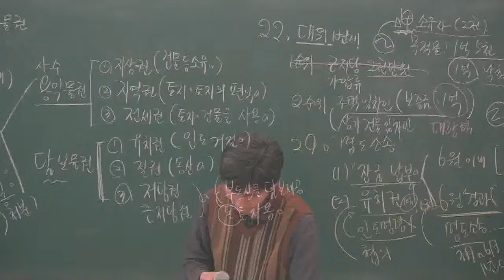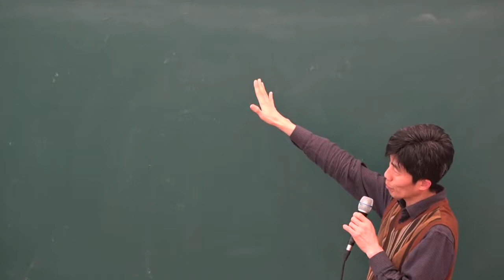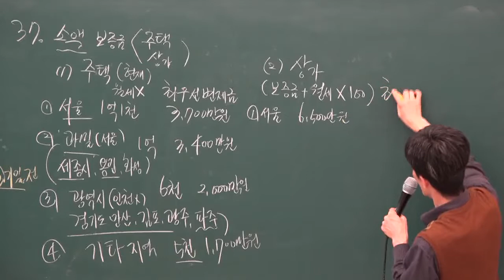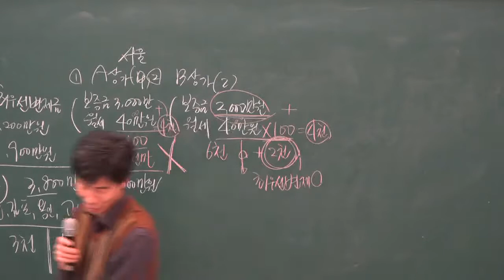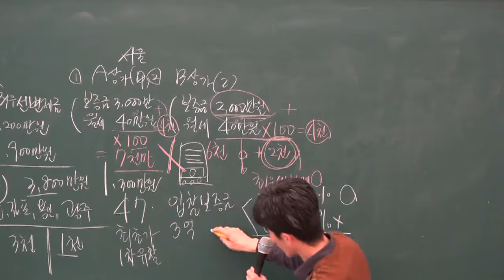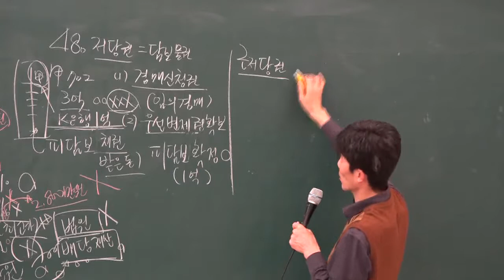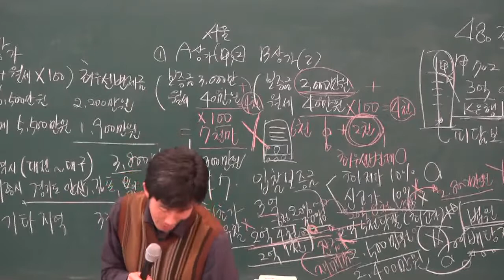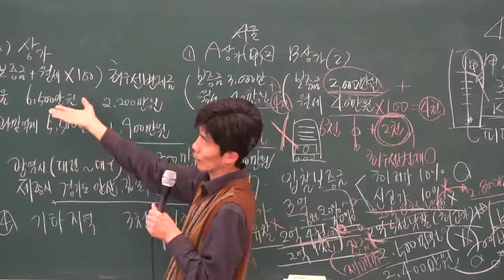[공전무] 2019년 부동산 경매특강 5강